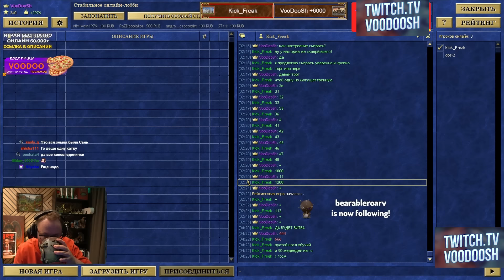Герои 3 | ПРИЧАЛ С БРАТИШКАМИ РЕЗУРЕКТЕРАМИ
00:00 интро
00:15 начало/торги
02:31 рестарты
13:26 основная игра
20:15 1-1-2
30:41 1-1-3
39:35 1-1-4
50:29 1-1-5
01:04:15 1-1-6
01:13:45 1-1-7
01:27:27 1-2-1
01:36:46 обзор карты